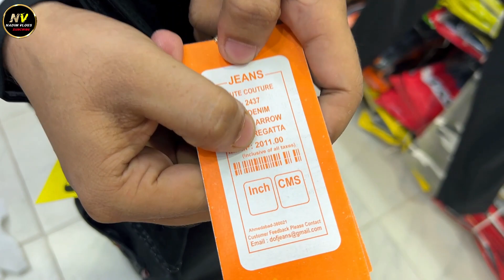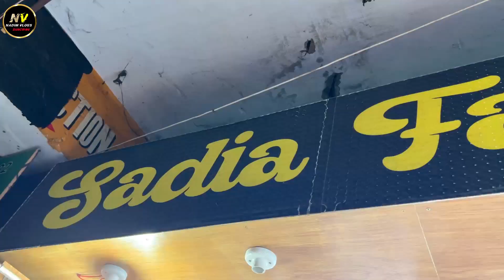ব্র্যান্ডের জিন্স প্যান্ট কিনুন | Premium jeans pant price in bd 2023 | Low price jeans pant price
Shop Adress:Sadia Fashion
দোকান নং: ৯৯, ৩য় তলা, নিউ সুপার মার্কেট, ঢাকা-১২০৫

Shop Address: Sadia Fashion
Shop No: 99, 3rd Floor, New Super Market, Dhaka-1205